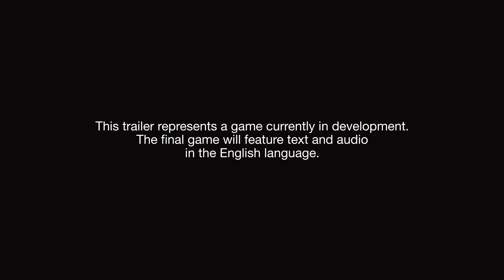Kingdom Hearts III Trailer English 1080p 60Fps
Kingdom Hearts III English Trailer 1080p 60Fps

NEW TRAILER FOR KH3 MAN I AM SO HYPED! THIS GAME WILL BE THE CULMINATION OF THE XEHANORT SAGA AND THE CROWN OF THE KINGDOM HEARTS LINE UP.